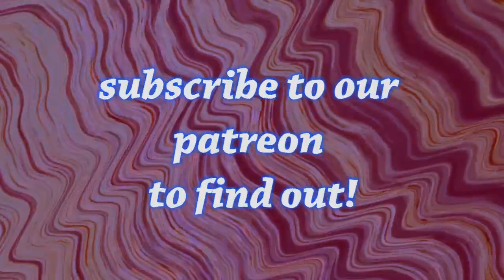What’s next on Channel Earth?!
Channel Earthlings go to the depths of soil and our waste streams!!